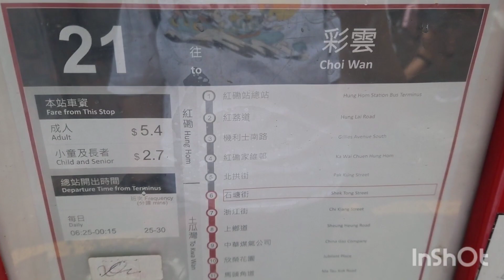Hongkong Bus,Kmb 21 Hunghom Market Go Choiwan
Hai gaes,apa kabar..saya mau ajak kalian jalan2 atau walking tour naik bus ke choiwan

sebelumnya thanks sudah setia dan support nya.